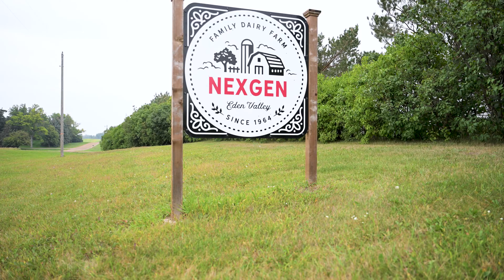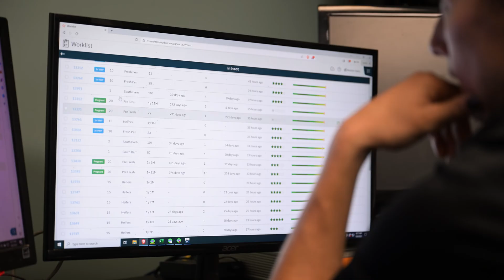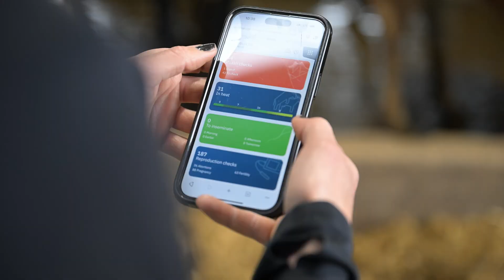Harnessing Technology and Tradition at NexGen Dairy - Nedap Now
At NexGen Dairy in Eden Valley, Minnesota, tradition meets innovation. Co-owner and veterinarian Megan Schrupp blends her deep agricultural roots with a passion for advancing animal care through technology. “Growing up on a dairy farm, watching my grandfather farm and my dad dairy farm… I was always interested in what more can we do, what new ideas are there,” Megan shares. Today, NexGen Dairy milks 1,000 Jersey and Jersey-cross cows, primarily for cheddar cheese production. But it’s not just about milk—it's about doing things better every day.